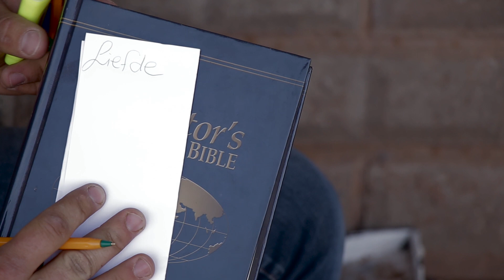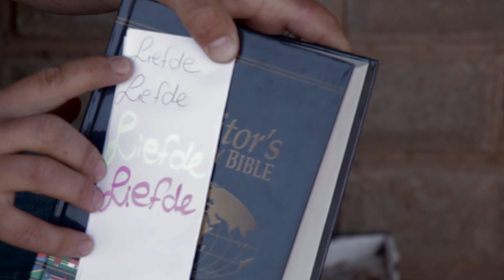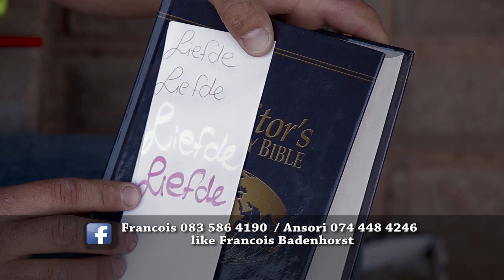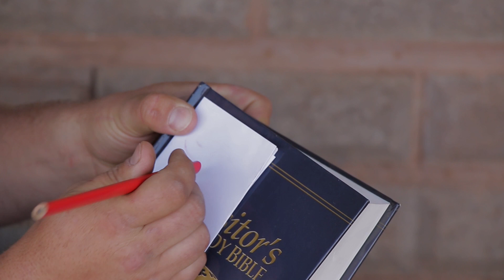Watse merk los jy? | Francois Badenhorst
Kleur, geur en kultuur.  Alles saam maak jou wie jy is.  Tog is jy hier vir 'n doel, om 'n merk te maak.  Watse merk maak jy?  Met Francois Badenhorst